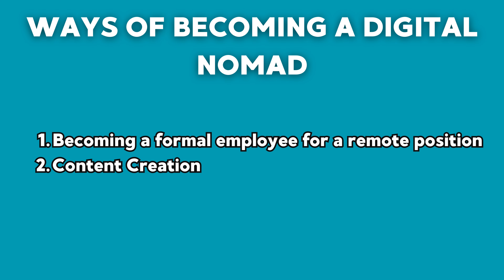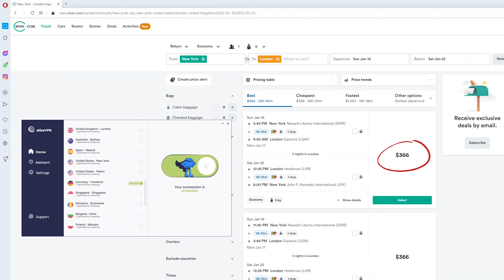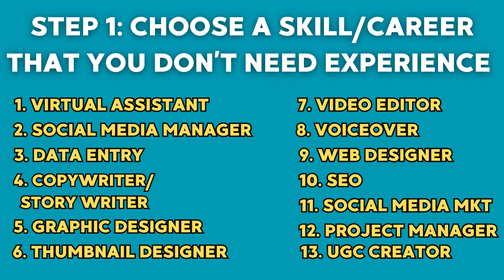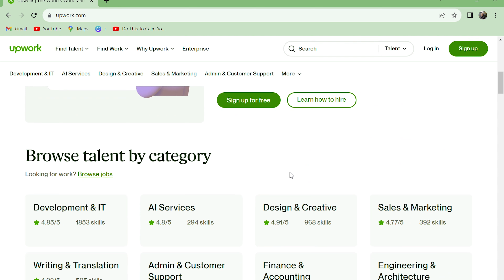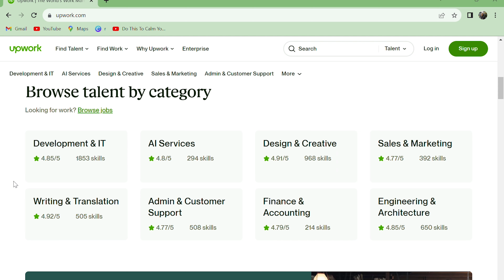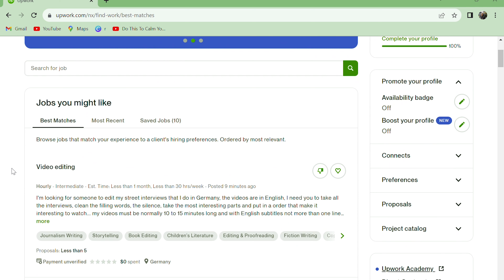How to find REMOTE JOBS with NO EXPERIENCE | Become a DIGITAL NOMAD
+ 6 months extra before the

In today's video I am gonna show a step by step on how to find remote jobs with no experience! Many people think that becoming a digital nomad is hard but I am here to change that!

Chapters:
0:27 Intro
1:09 How I became a digital nomad
2:55 VPN for traveling - ATLAS VPN
4:13 Steps of how to become a digital nomad
7:04 How to find clients
12:04 Look professional
12:50 You are a digital nomad now! Outro

Subtitles made by Claudia Lattanzi